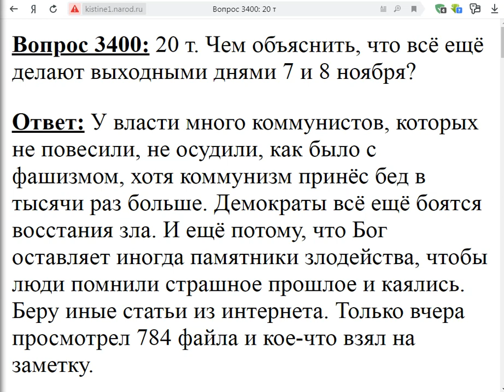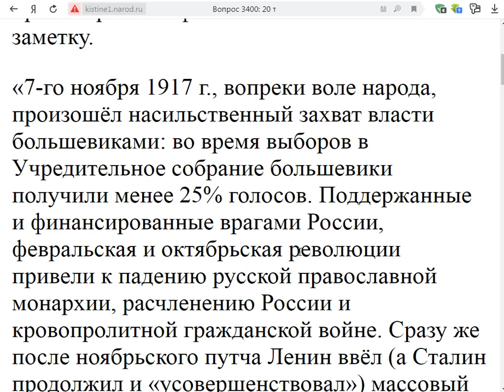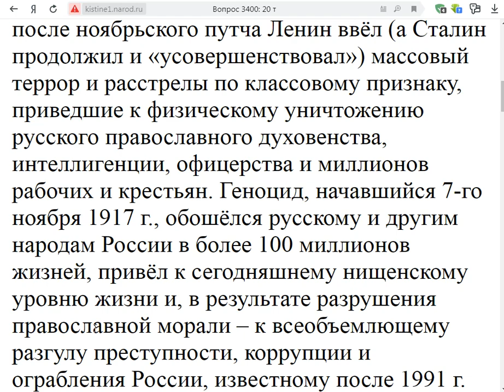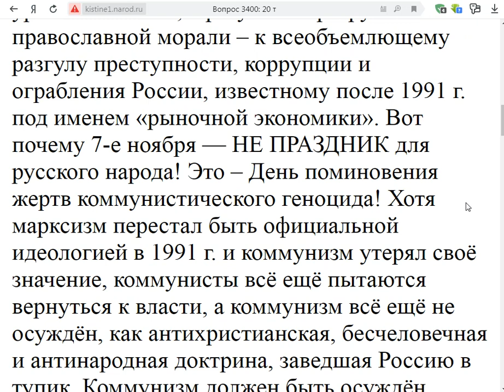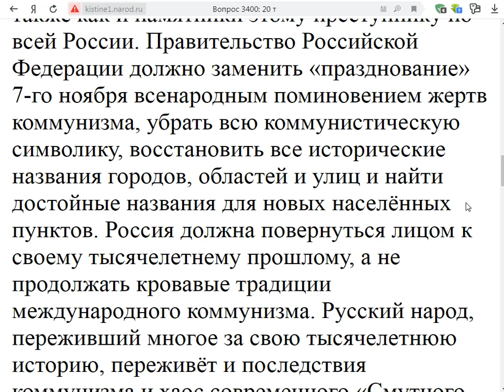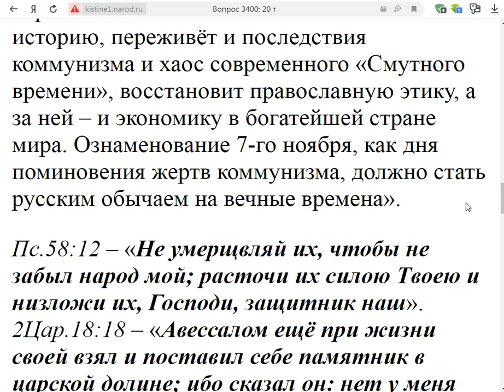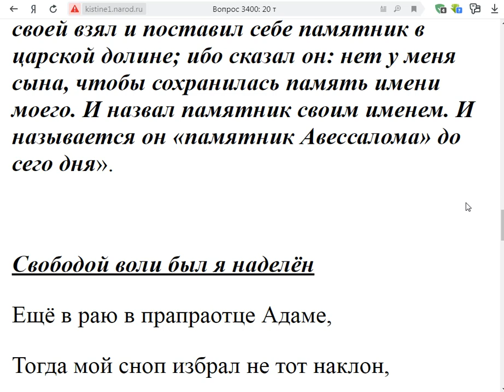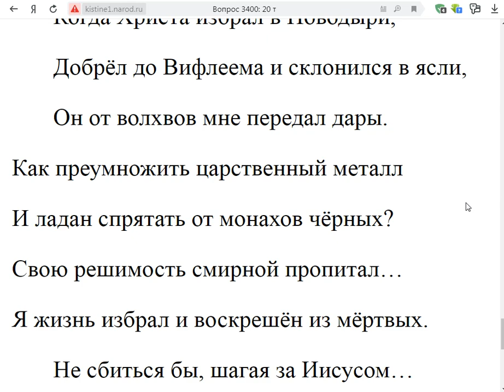3400. 7 ноября доколе будут праздновать?